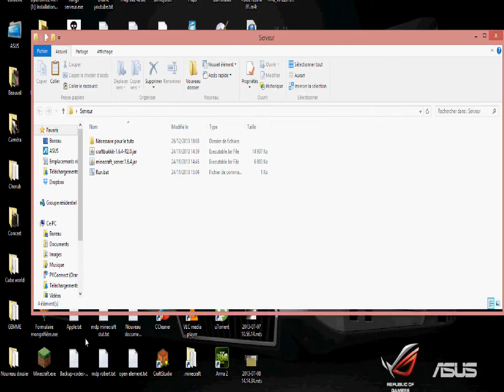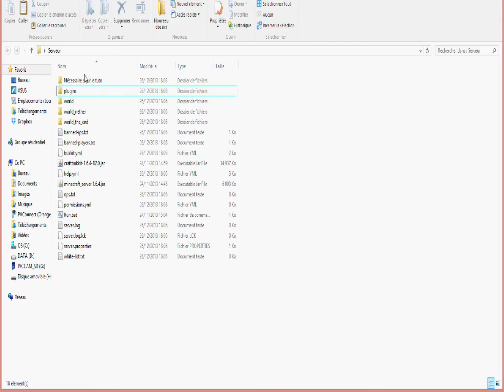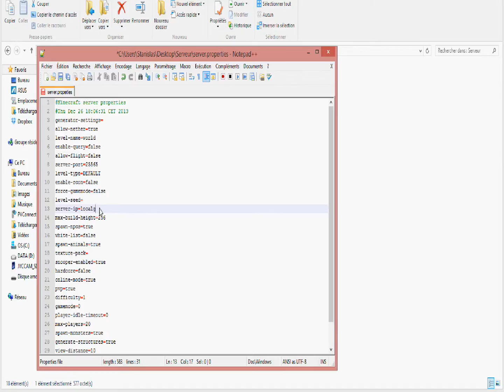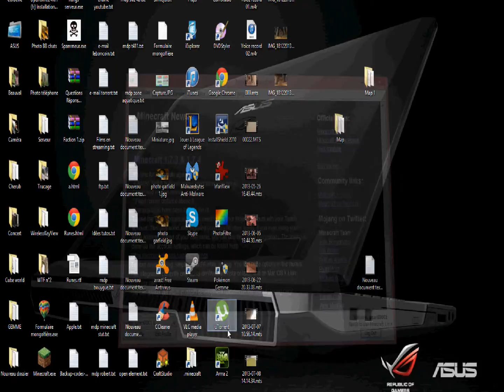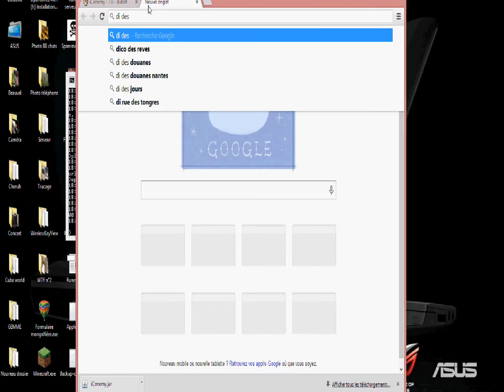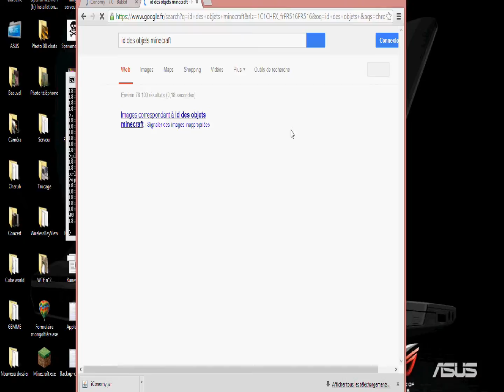Tuto RepairShop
Salut, dans ce tuto je vais vous parler du plugin RepairShop que je trouves très utile.